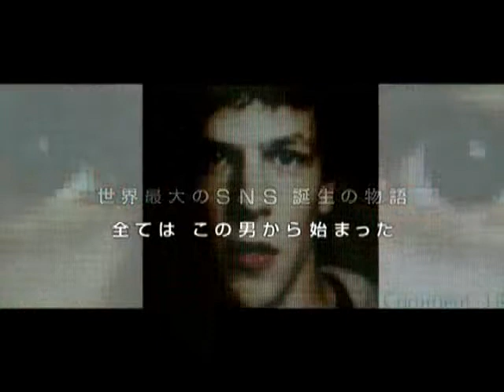映画 『ソーシャル・ネットワーク』 予告編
【 ソーシャル・ネットワーク 】2011年1月公開

世界最大のSNS誕生の物語
5億人の友達を創った男は、何を手に入れ何を失ったのか